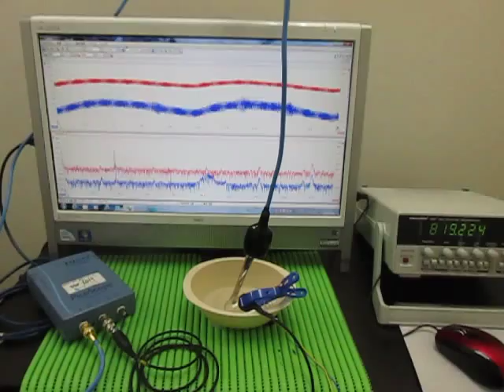超音波実験 Ultrasonic experiment （超音波システム研究所 ultrasonic-labo）